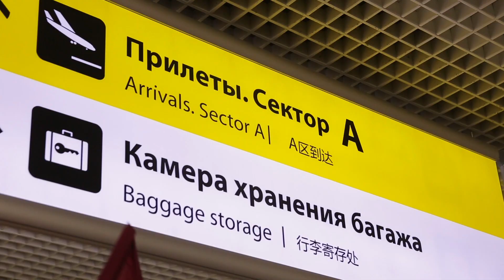Встреча сборной России по географии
Легко представить полевой тур на олимпиаде по географии в России. Лес, река — в общем, привычный для нас ландшафт. А что, если соревнование проходит в Гонконге? О заданиях Международной географической олимпиады мы поговорили с золотыми и серебряными медалистами iGeо.